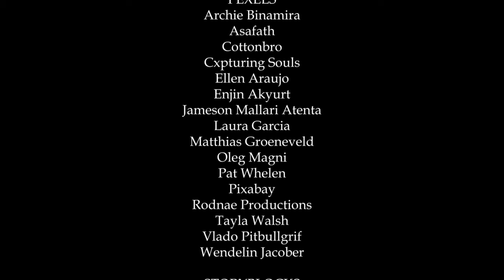Spirit Writer - Evil Evil Maniacal Laugh (Official Video)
Spirit Writer’s debut single titled “Evil Evil Maniacal Laugh” is an ode to the Grim Reaper.

Spirit Writer is an American indie artist emerging from Florida. Their alternative music is coming out of the shadows and blurs the line between pop and rock genres.

Spirit Writer started songwriting in 2012 by adapting poetry from real life experiences into emotionally charged songs.

After several years of pitching demo music to other artists the songwriters agreed to release their songs under the stage name Spirit Writer.

Despite all the setbacks and heartbreak, one thing remained constant about Spirit Writer, unwavering determination to forge ahead through adversity in order for their music to resonate with kindred souls.

If you've ever felt overlooked and overshadowed then you are a kindred soul.

Spirit Writer was overlooked but now thrives in the shadows hidden in plain sight behind the masks of strangers.

Special Thanks

FIVERR
Ceneworksmedia
Necrorey

PEXELS
Archie Binamira
Asafath
Cottonbro
Cxpturing Souls
Ellen Araujo
Enjin Akyurt
Jameson Mallari Atenta
Laura Garcia
Matthias Groeneveld
Oleg Magni
Pat Whelen
Pixabay
Rodnae Productions
Tayla Walsh
Vlado Pitbullgrif
Wendelin Jacober

STORYBLOCKS
Videoblocks

SOUND MIXOLOGY
Michael Venia